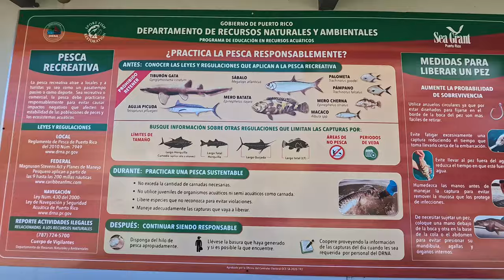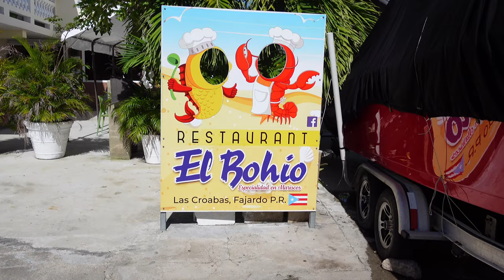Snorkeling and Swimming with Dolphins at Cayo Icacos Puerto Rico! *Icacos Island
Mabuhay it’s Maria! This vlog shows my second day in Puerto Rico where I hopped on a boat to head to the shore of Cayo Icacos, a beautiful tiny island off the Northeastern coast of Puerto Rico’s main island. I went snorkeling with our tour group, and was super lucky to come across dolphins while swimming in the water! Be sure to put on your headphones for this one so you could hear their calls. My partner and I will spend most of our remaining time eating the best local food so don’t miss it! I hope you will enjoy this video as much as I do and stay up to the end for some bloops.

Salamat! (thank you)
Paalam! (bye!)
xoxo Maria 💜

Camera: Sony Zv-1 / Insta 360 Ace Pro
mic : rode wireless go / comica mini shotgun mic / Boya Mic / Neewer Mic
editing app: CapcutII
thumbnail: Canva
musics: YT Creator Music

FTC: all brands that has been mentioned here in this video are NOT SPONSORED and all has been bought with my own hard earned money. 🙏
show me some love and please be part of my community.